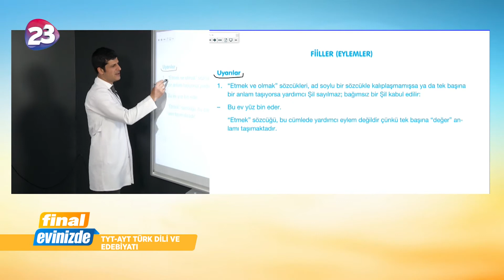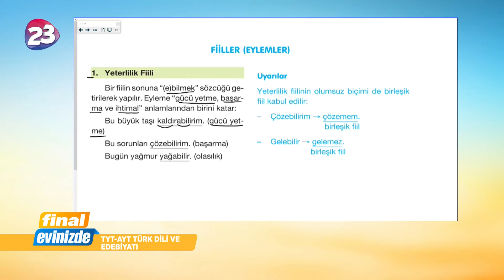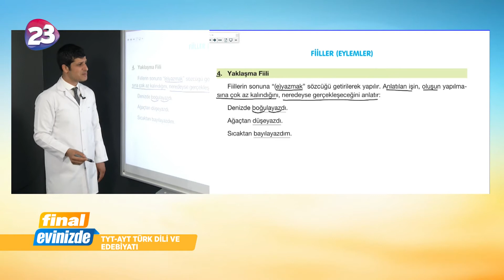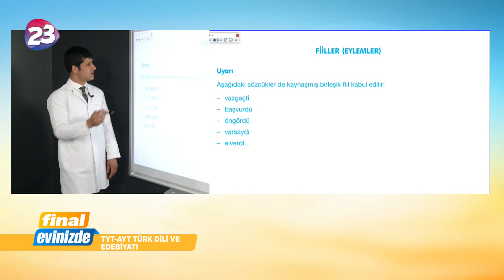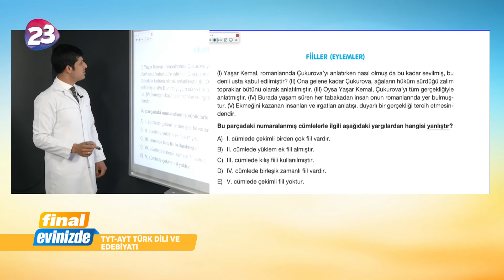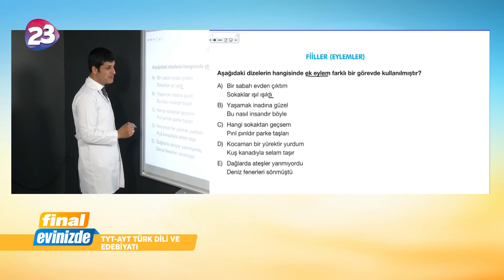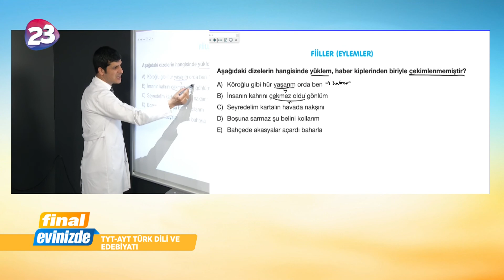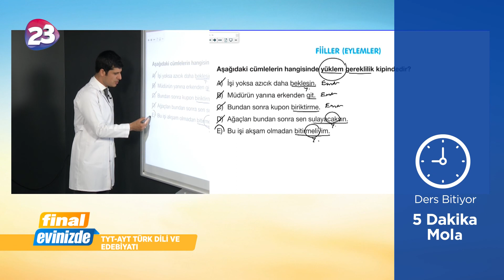12. Sınıf Türk Dili ve Edebiyatı Dersi / 16 Haziran 2020 Salı / Final Yayınları